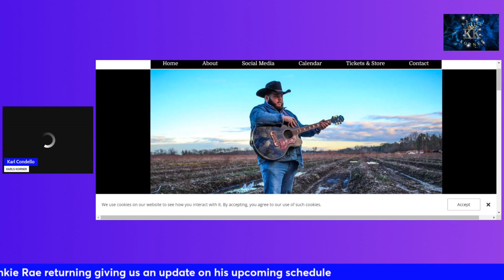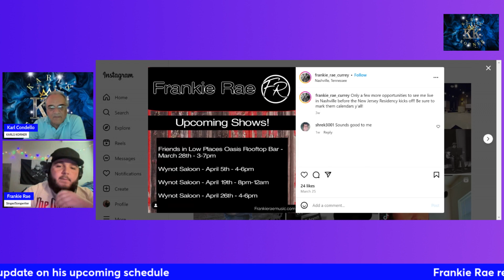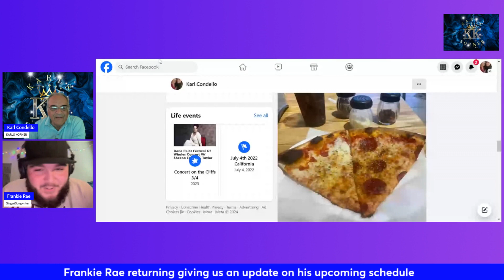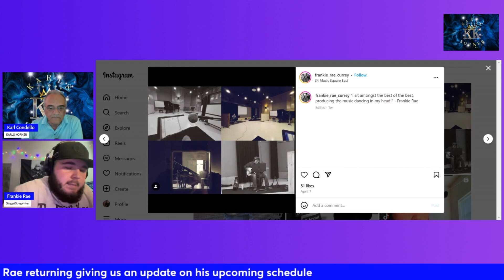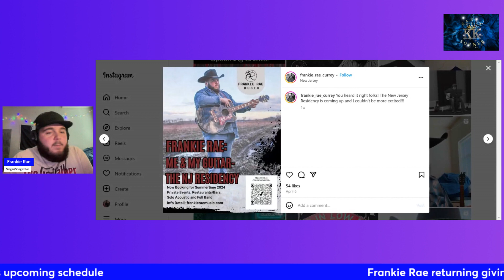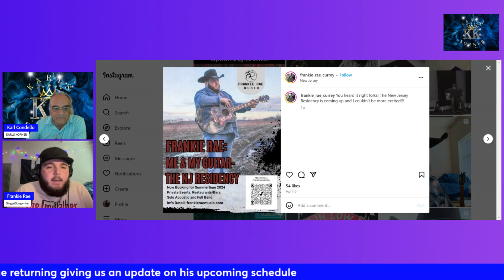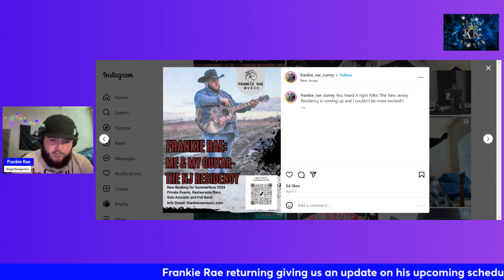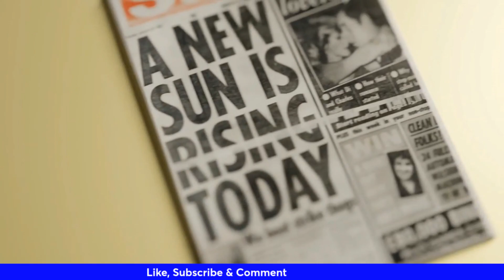Frankie Rae Returning for Updating recent performances and upcoming events!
Great discussion about his upcoming NJ residency!